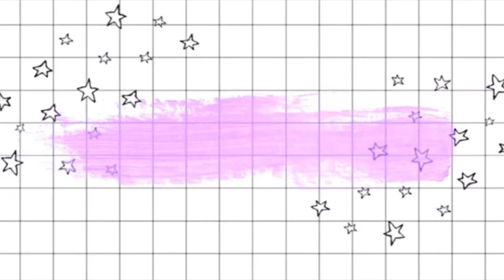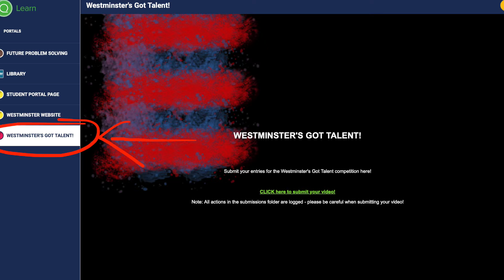Westies Podcast Episode2